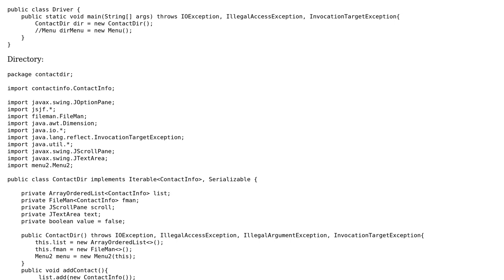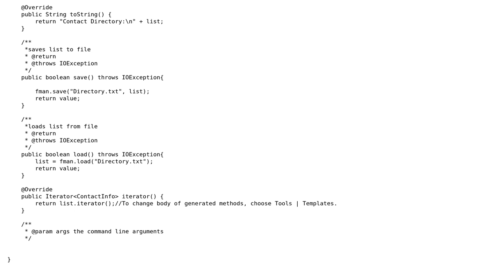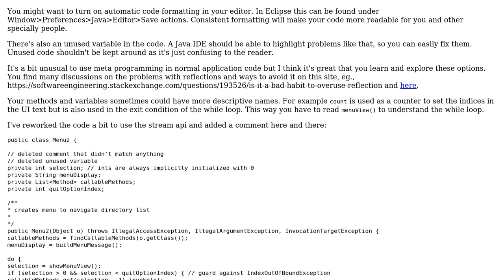Code Review: Menu class in Java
With thanks & praise to God, and with thanks to the many people who have made this project possible! | Content (except music & images) licensed under CC BY-SA | Music | Images & others | With thanks to user Jamal user fap user bl00dbath and the Stack Exchange Network Trademarks are property of their respective owners. You are responsible for your own actions.